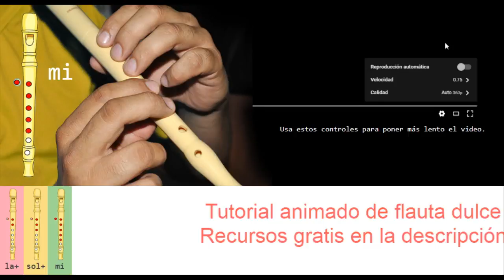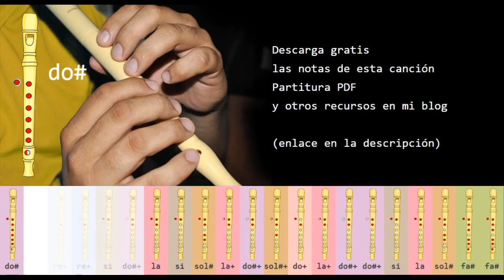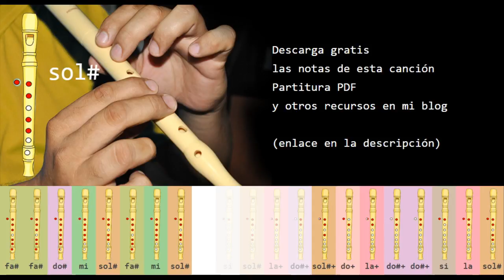Los Amores de Ana en Flauta Dulce Tutorial Animado Ana Belen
para descargar gratis las notas de esta canción, su partitura y otros recursos relacionados con este tutorial. (En la primera pantalla debes esperar 5 segundos a que cargue la publicidad y buscar un botón en la esquina superior derecha que dice "Saltar publicidad" o "Skip Ad".